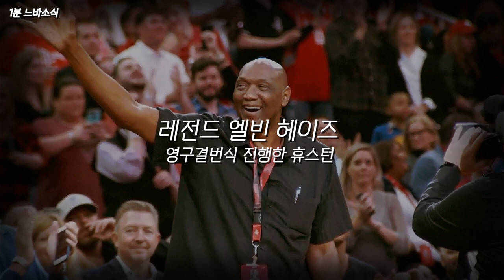하루하루가 레전드! 루카매직!!! 😲😲😲 🏀1분느바소식🏀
MVP 탈 수 있을까요? 🤔

감사합니다! 🙏